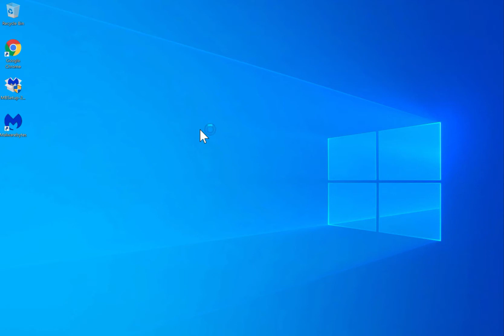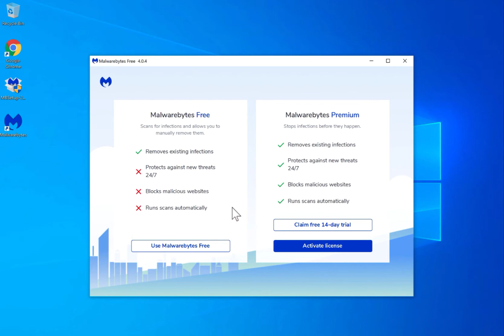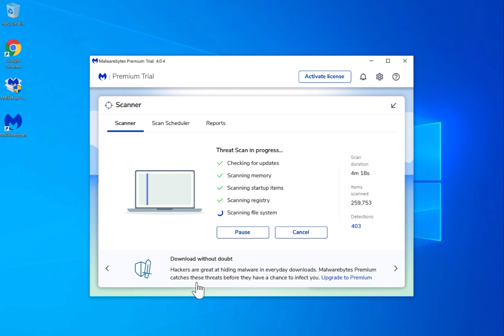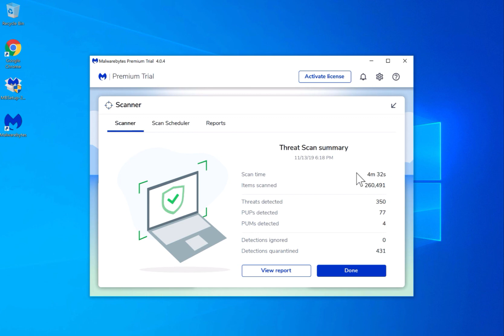Remove Mudperipherd.club (removal video)